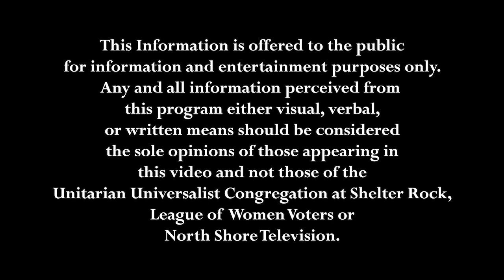North Hempstead (NY) Council #4 forum — 12Oct23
Jump to:
9:31 Opening Statements
16:10 Q&A
1:01:45 Closing Statements

Candidates:
James Gounaris
Christine Liu

The League thanks the Women's Group of the UUC-SR for co-sponsoring this forum, and for all the good work they do in our community.

The League of Women Voters, a strictly non-partisan political organization, does not support or oppose any political party or candidate. Its mission is to engage and educate voters, to promote political responsibility through informed and active participation in government, and to act on selected governmental issues after study, deliberation, and consensus. Our Voting Services team organizes these forums as part of our local, state, and national priority of "Making Democracy Work."

Note that the League retains ownership of this recording, with appreciation and license to North Shore TV. No other recording is allowed. No partial transcript or recording may be published without written permission from the League.